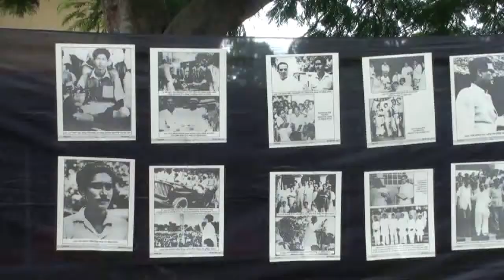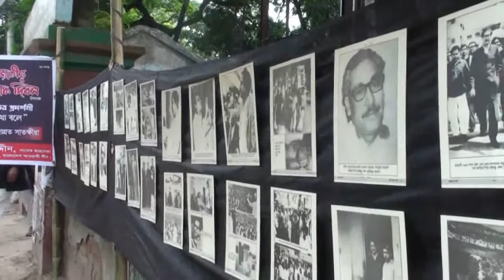সাতক্ষীরায় বিনম্র শ্রদ্ধা ও ভালবাসায় জাতীয় শোক দিবস পালিত -sheersha.tv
সাতক্ষীরায় বিভিন্ন কর্মসূচির মধ্যদিয়ে গভীর শোক, শ্রদ্ধা ও ভালবাসায় পালিত হলো জাতির জনক বঙ্গবন্ধু শেখ মুজিবুর রহমানের ৪৩তম শাহাদাত বার্ষিকী ও জাতীয় শোক দিবস ২০১৮ - sheersha.tv বিস্তারিত জানতে ক্লিক করুন